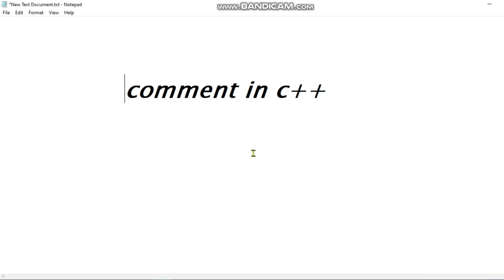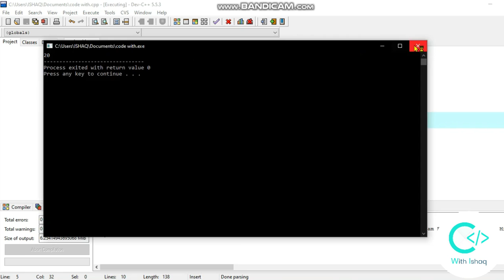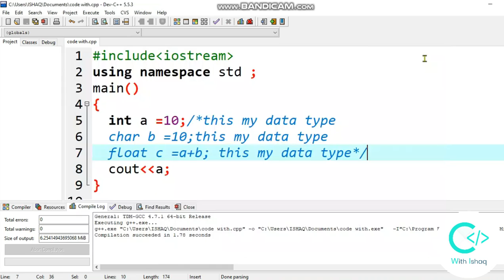Comments in C++ | how to use comments in C++ tutorial in Urdu /Hindi